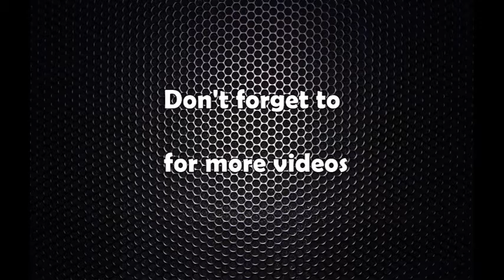प्रधानमन्त्री केपी ओली